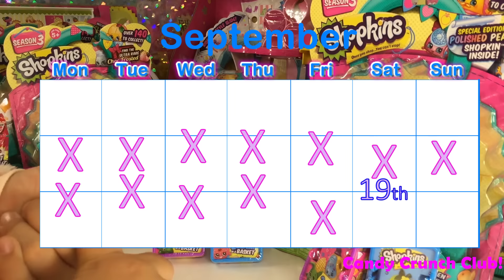[Closed] Shopkins Giveaway!! 3 Winners!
This contest is now CLOSED
Winners, along with special surprises, will be announced by video @ 7PM EST on our YT channel.
Thanks to all those who entered... Good Luck!

To enter:
Second, leave a comment telling us which shopkins season or character is your favorite! (We will be doing some fun follow up episodes based on the most votes (season or character)).

The contest closes midnight Saturday 9/19.  The winners will be announced 9/20 by 7 PM EST.

If you are a winner and under 18, we will need to get your parents permission to send you your prize (we will provide instructions).

Prize Pack 1: Four Shopkins Season 3 blind baskets
Prize Pack 2: Two Shopkins Season 3 5 Packs
Prize Pack 3: One Shopkins Season 3 12 Pack.

ALL WINNERS will receive:

One Shopkins Season 1 Blind Basket
One Shopkins Season 2 Blind Basket
One Shopkins MicroLite
One Shopkins Collector Card pack
One Shopkins Plushie Key Ring.

Good Luck!!!

~ Candy Crunch Club